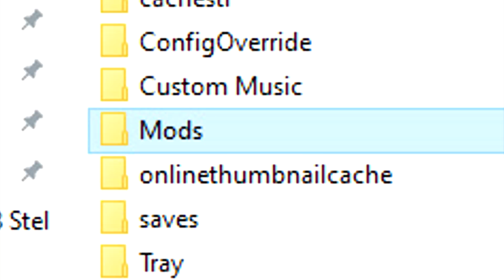THE SIMS 4 - Заработок в СПА-САЛОНЕ и плюсы НАУКИ - Эпизод 21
▶ СБЕРБАНКDONAT - 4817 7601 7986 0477 ◀

Эшли только начинает свой путь и решается на то, что бы зарабатывать на здоровом образе жизни и одновременно с этим воплотить свою детскую мечту, стать ученым! Но злые персонажи всегда найдут выгоду в таких амбициозных и целеустремленных симах как Эшли...